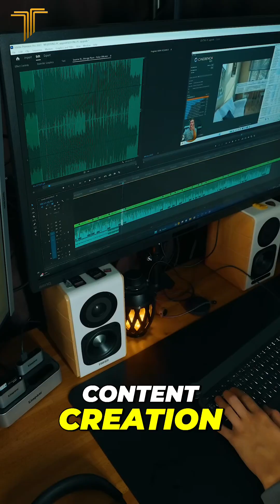Intel vs AMD: Which CPU Dominates Content Creation? (Photo, Video, 3D)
Dive into the ultimate CPU showdown! We compare Intel vs. AMD for content creation, exploring the Intel Core Ultra series and Ryzen options. Discover which processor reigns supreme for photo, video, and 3D tasks.